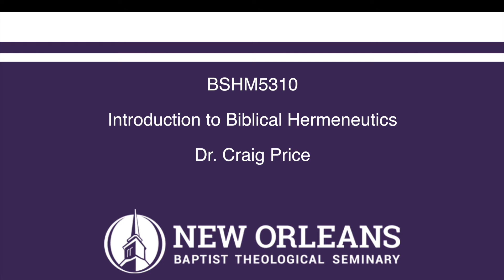BSHM5310 Dr Price Unit 2